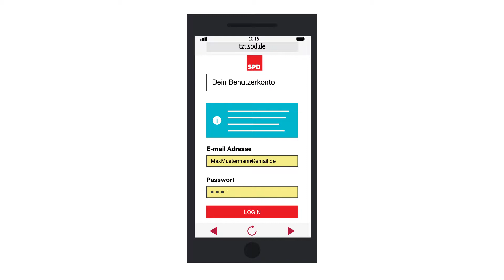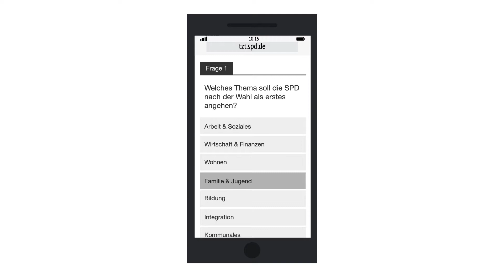SPD Tür-zu-Tür App - Ein AHA!Video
Tür-zu-Tür Wahlkampf mit Zettel und Klemmbrett? Diese Zeiten sind in der SPD Geschichte! Ab sofort erleichtert die "Tür-zu-Tür App" die Dokumentation aller Ergebnisse.